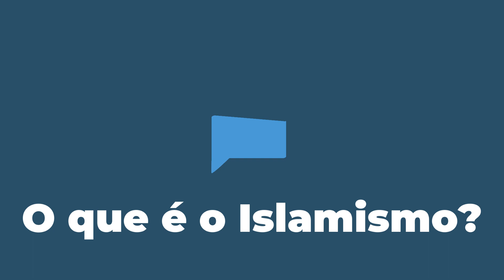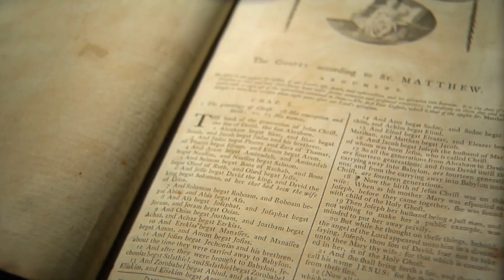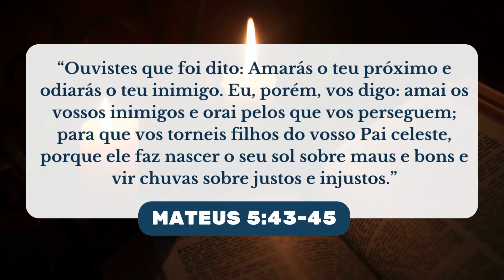O que é o Islamismo?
O que é um islamista? Como é o Islamismo diferente do Islã? Em que os islamitas acreditam?